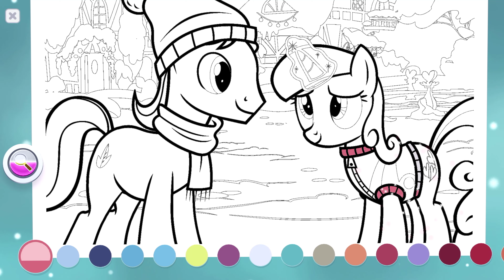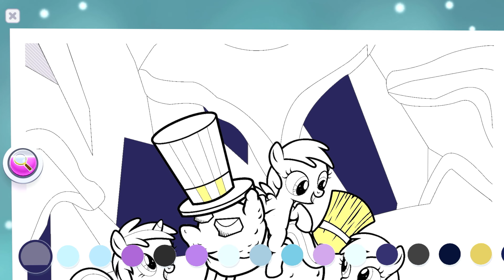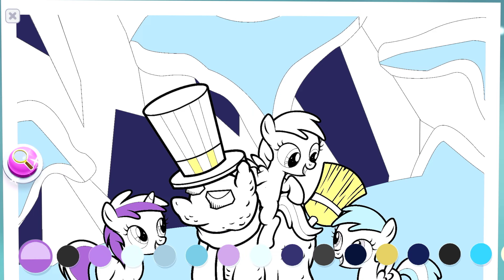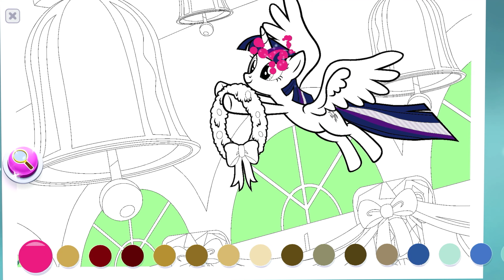My Little Pony Color By Magic - Epic Coloring & Decorate the Museum Part 92